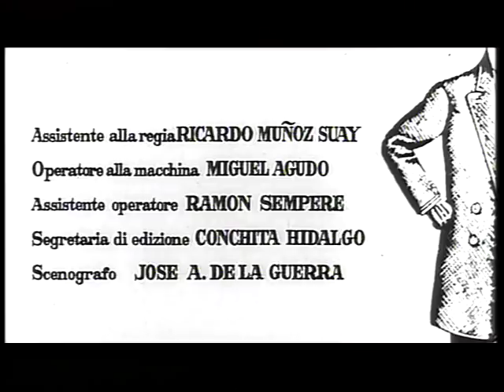La Ballata del Boia (1963) - Nino Manfredi - Clip by Film&Clips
Un film di Luis Garcia Berlanga. Con Nino Manfredi, Emma Penella, José Isbert, José Luis Lopez Vazquéz, Angel Alvarez.
(1963)

José Luis è un tranquillo giovanotto addetto alle pompe funebri. Il suo guaio è aver sposato la figlia del boia. Per ottenere l'assegnazione di un appartamento, deve accettare di succedere al suocero che sta andando in pensione. Lui spera di non dover mai esercitare ma, dopo un periodo di effettiva tranquillità, arriva il battesimo del patibolo, a cui sarà trascinato, recalcitrante, dall'energico suocero. Potente umorismo nero contro la mefitica società franchista nella sceneggiatura di Rafael Azcona ed Ennio Flaiano.

Coming Soon - Minerva Pictures